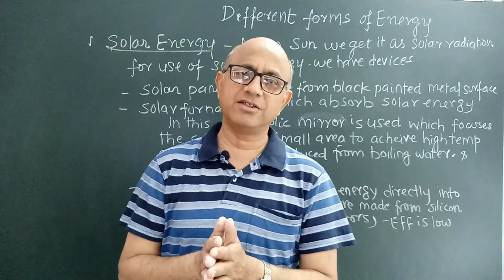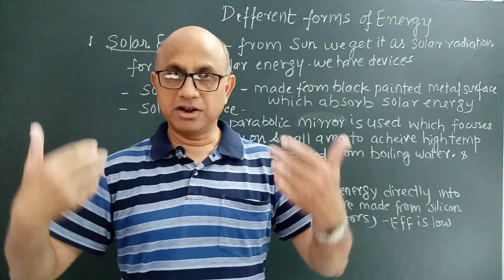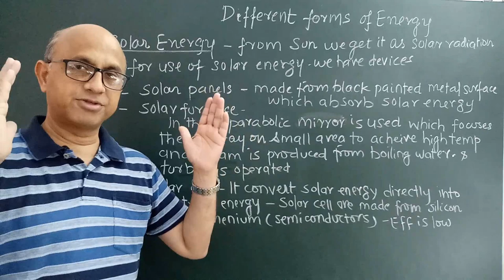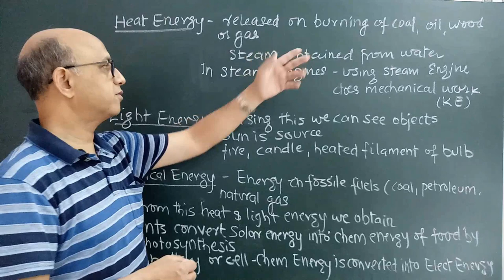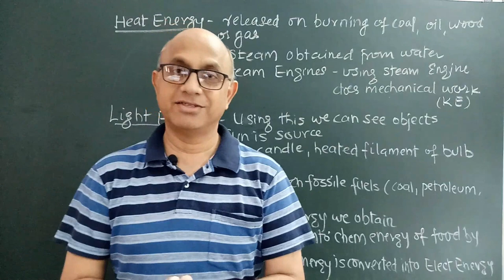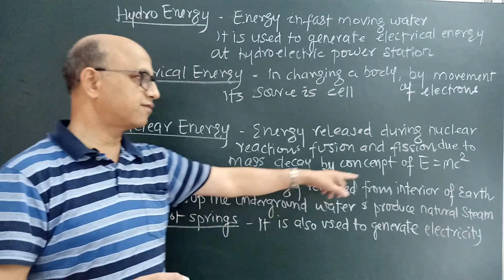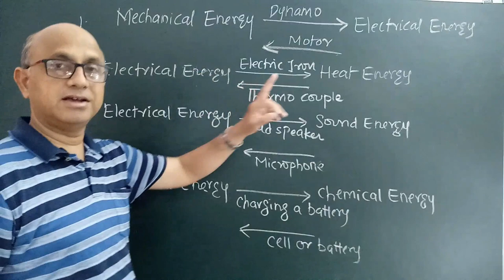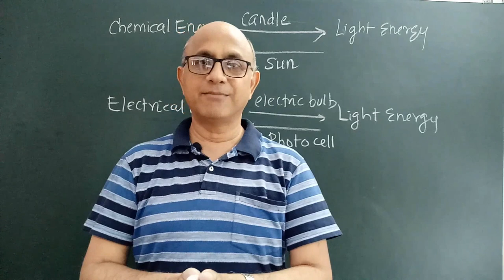PHYSICS.ICSE..CLASS-10...Work Power Energy Part -10....Different forms of Energy...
Different forms of Energy